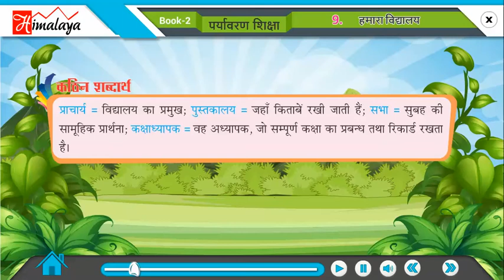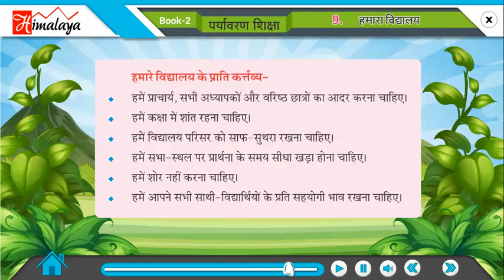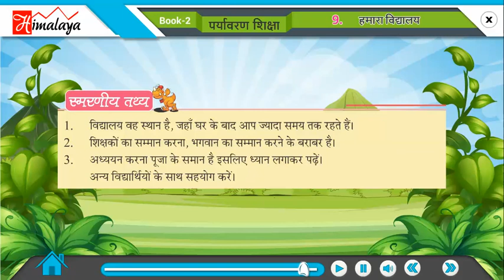Divyam Paryavaran Part 2 Ch 09